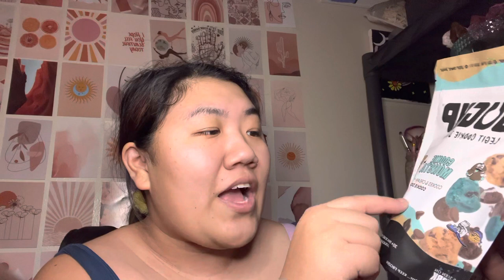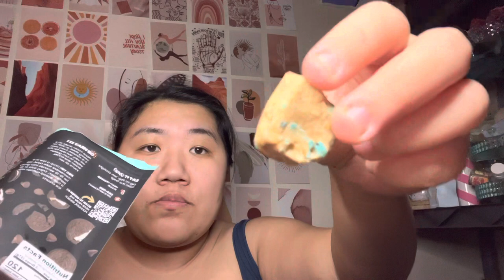Doughp edible cookie dough review